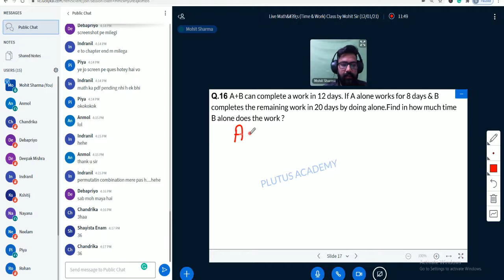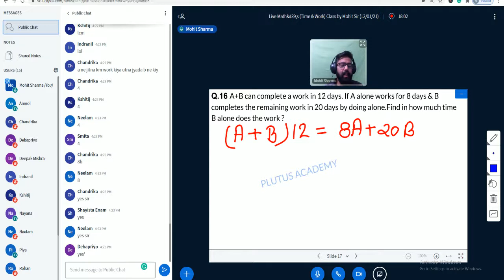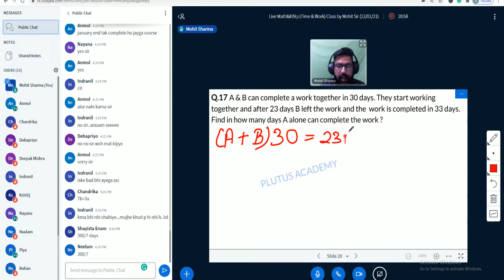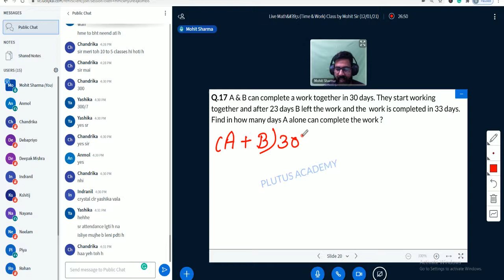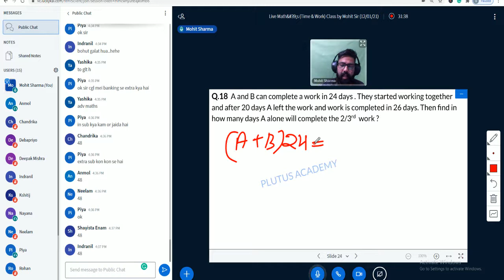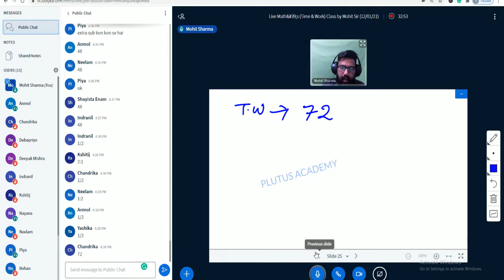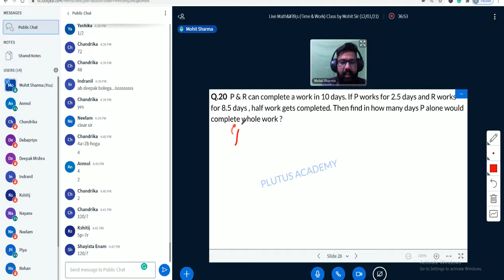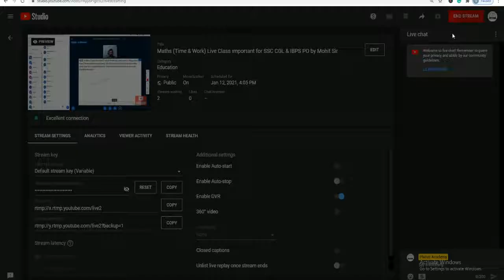Maths (Time & Work) Live Class important for SSC CGL & IBPS PO by Mohiit sir (12/01/21)